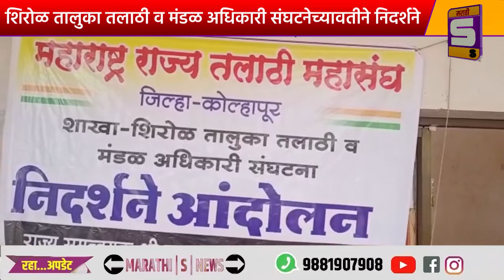शिरोळ तालुका तलाठी व मंडळ अधिकारी संघटनेच्यावतीने शिरोळ तहसील कार्यालयासमोर निदर्शने